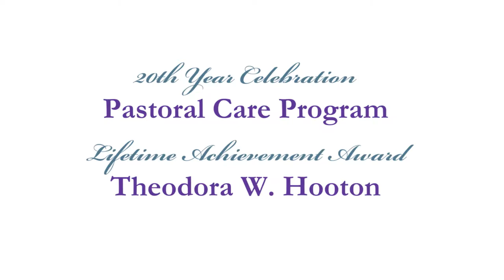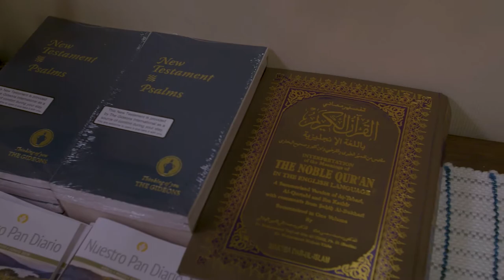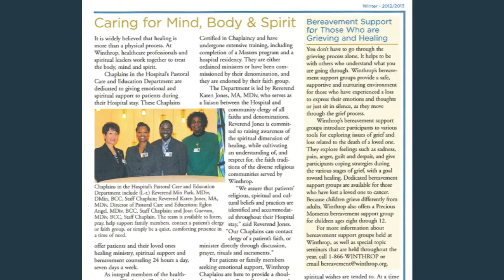Pastoral Care 20th Anniversary - NYU Winthrop Hospital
Honoring Theo Hooton with the Lifetime Achievement Award